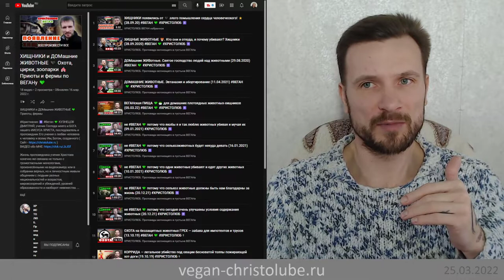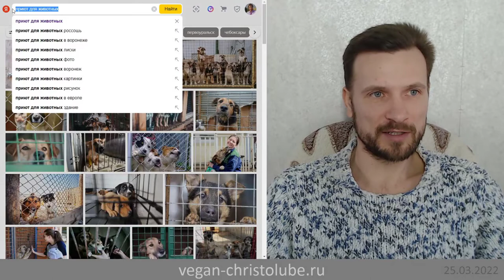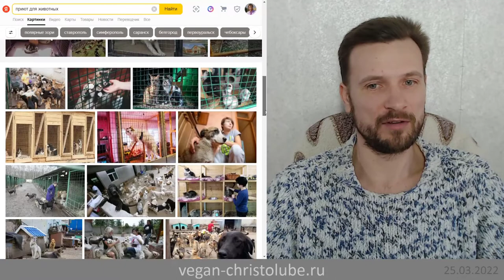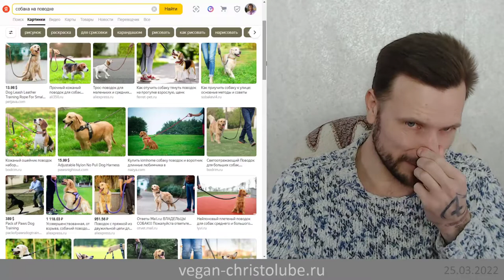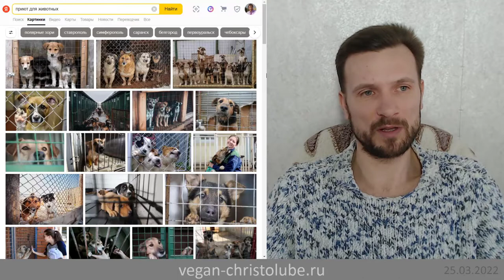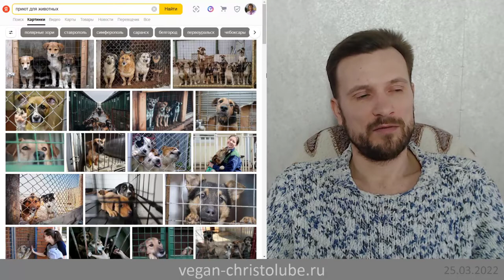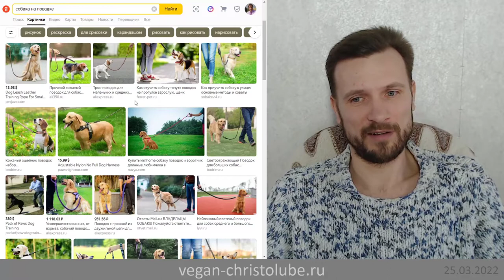ПРИЮТЫ для ЖИВОТНЫХ 🐕💚 ВЕГАНские ФЕРМЫ (25.03.22) ВЕГАН 💚 ХРИСТОЛЮБ ✝️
— SKYPE: christolube

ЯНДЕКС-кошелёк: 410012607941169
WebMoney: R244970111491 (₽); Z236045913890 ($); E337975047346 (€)